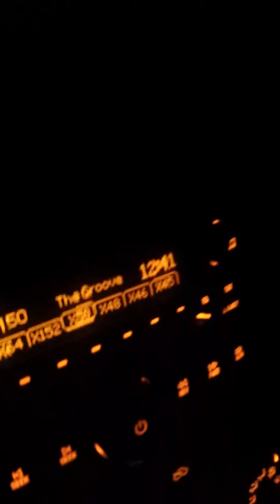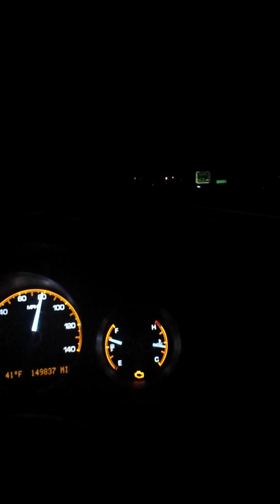Kay Mo's 365 Vlog Challenge! - Exhausted Homie!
342! Today was complete chaos but I did it! I survived!